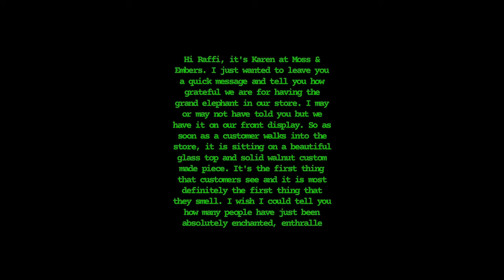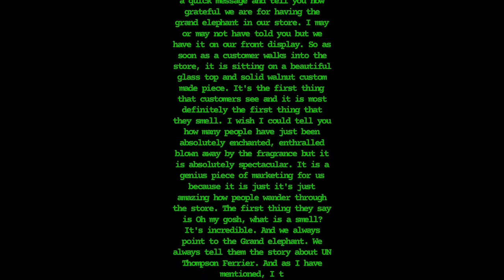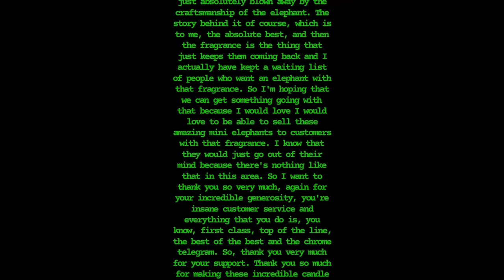Customer Service Voicemail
Hi Raffi, it's Karen at Moss & Embers. I just wanted to leave you a quick message and tell you how grateful we are for having the grand elephant in our store. I may or may not have told you but we have it on our front display. So as soon as a customer walks into the store, it is sitting on a beautiful glass top and solid walnut custom made piece. It's the first thing that customers see and it is most definitely the first thing that they smell. I wish I could tell you how many people have just been absolutely enchanted, enthralled blown away by the fragrance but it is absolutely spectacular. It is a genius piece of marketing for us because it is just it's just amazing how people wander through the store. The first thing they say is Oh my gosh, what is a smell? It's incredible. And we always point to the Grand elephant. We always tell them the story about UN Thompson Ferrier. And as I have mentioned, I think to you before, I would love to have this fragrance in a smaller elephant because I know that I could sell these every day, all day for an indefinite period of time because people are just absolutely blown away by the craftsmanship of the elephant. The story behind it of course, which is to me, the absolute best, and then the fragrance is the thing that just keeps them coming back and I actually have kept a waiting list of people who want an elephant with that fragrance. So I'm hoping that we can get something going with that because I would love I would love to be able to sell these amazing mini elephants to customers with that fragrance. I know that they would just go out of their mind because there's nothing like that in this area. So I want to thank you so very much, again for your incredible generosity, you're insane customer service and everything that you do is, you know, first class, top of the line, the best of the best and the chrome telegram. So, thank you very much for your support. Thank you so much for making these incredible candles. And hopefully you and I will talk soon. Thank you again. Bye Raffi

Recommended video you should check out!

Go and check us out in our other social media channels!